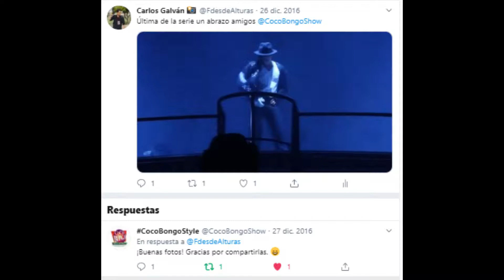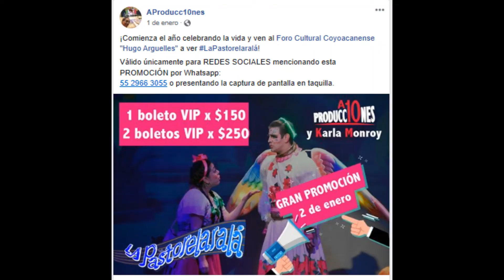CARLOS GALVAN, HISTORIA Y EVOLUCIÓN (FOTOGRAFÍA DE ESCENARIOS 2014-2020)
Liga del libro recomendado:

2. Haz foto de cada evento en vivo al que asistas no necesariamente que sean en los que te paguen.

3. Piensa todo el tiempo en como seria una foto perfecta en cada foto que hagas y ve por ella¡¡¡¡

Listo ve a hacer fotos.

Dejo mi pagina y redes.